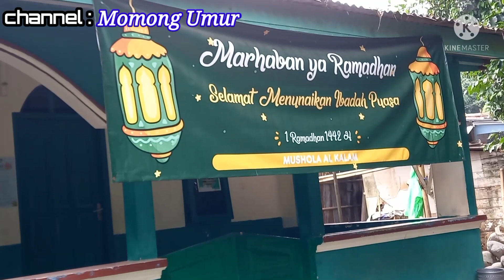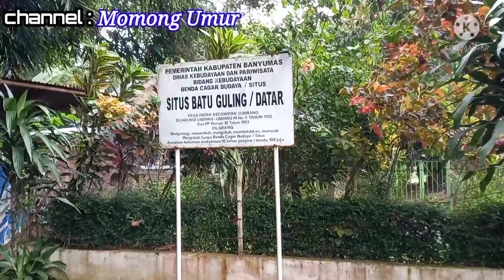Situs batu guling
situs batu guling adalah suatu nama situs di desa datar, konon  cerita ada batu bulat menggelinding dari gunung dan berhenti di daerah datar akhirnya desanya diberi nama desa datar, sifusnya diberi nama batu guling. dàn ada cerita juga batu gelinding peninggalan syeh yang menyebarkan agama islam solat di desa datar.